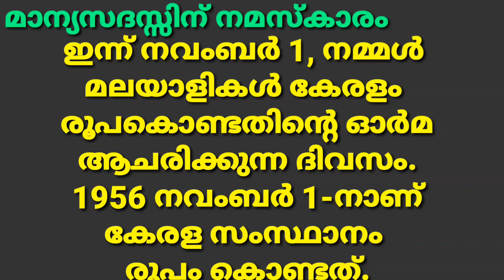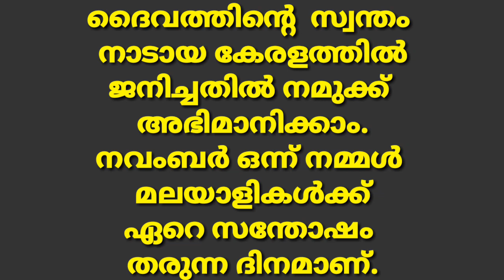keralapiravi speech malayalam/ Kerala speech malayalam 2021 LP,UP/Keralapiravi speech 2021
keralapiravi speechmalayalam LP
keralapiravi speech malayalam UP
keralapiravi speech malayalam
keralapiravi speech malayalam LP
keralapiravi speech
keralapiravi speech for kids, students